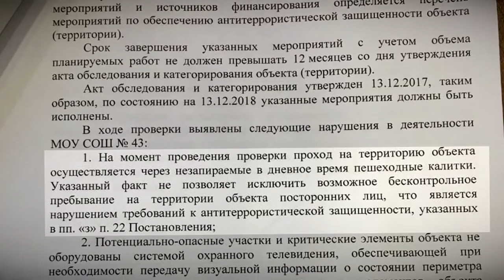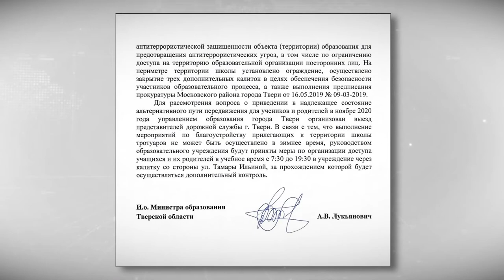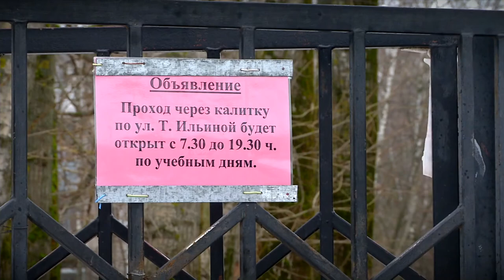Ситуация вокруг школы №43 в Твери разрешилась благодаря вмешательству телеканала «Тверской проспект»